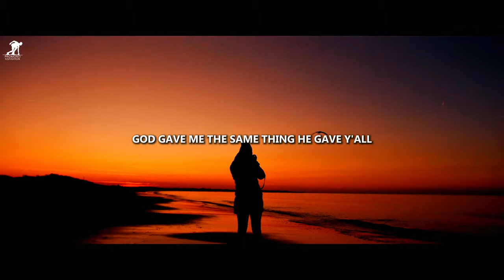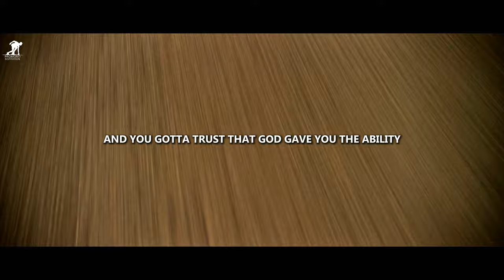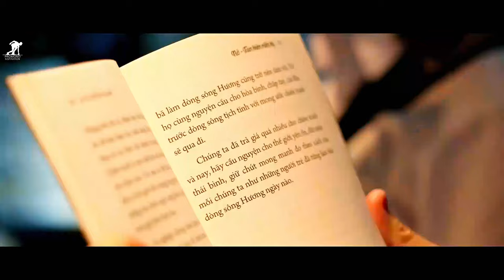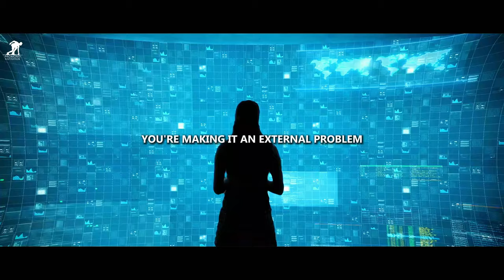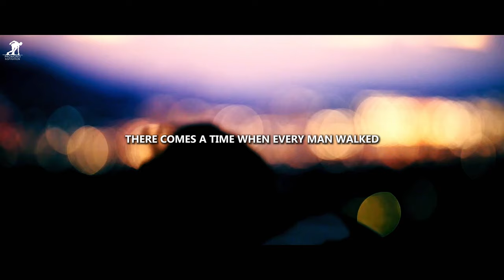STAY HUNGRY STAY COMMITTED - Commit and Change Your Life || Powerful Motivational Speech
Stay hungry for knowledge and growth, and your commitment will pave the way to endless possibilities. A hungry mind fuels ambition, and unwavering commitment turns dreams into reality. Let your hunger drive your passion, and your commitment turn every challenge into a stepping stone.

▶️Speakers:
Alex Hormozi
Stave Harvey
Inky Johnson
Les Brown
James E.Dixon
David Goggins
Tom Bilyeu
Todd Micheal